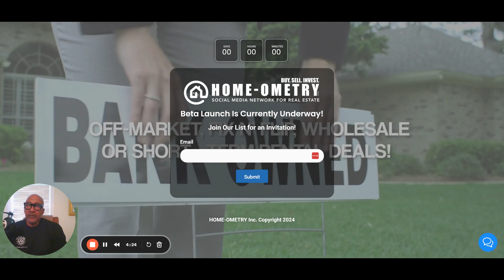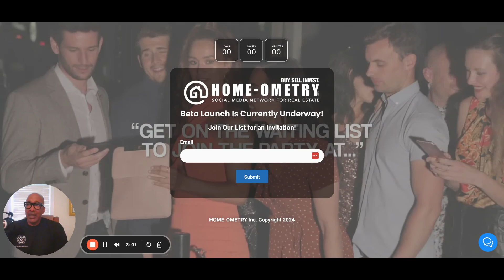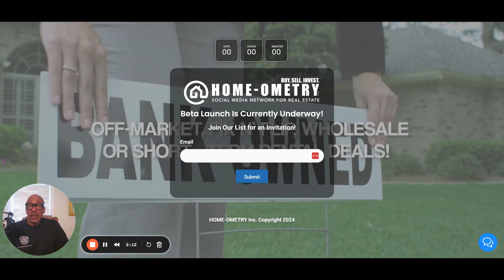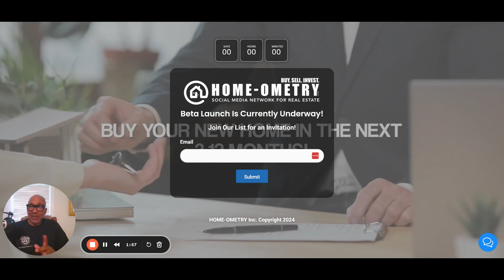Home Ometry's Journey with WebyKing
Hear from our valuable client about his journey from struggling with independent contractors to finding a dedicated and responsive tech partner in WebyKing.

What Sets Our Team Apart in the Eyes of Our Clients

 - We keep in constant contact and follow up to guarantee continuous assistance.
 - Our team speedily tackles technical issues, sometimes even during weekends or overnight.
 - Our technical team was always ready to offer knowledge and guidance for client's every task, whether minor problems or extensive app creation, surpassing past service providers.